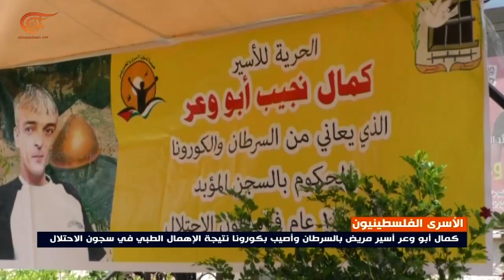الأسير كمال أبو وعر يعيش معاناة مزدوجة بعد إصابته بالسرطان وبكورونا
أصبح الأسير عبد الله محمد عبد النبي شراكة الأسير الثاني الذي تعلن إصابته بفيروس كورونا بعد الأسير أبو وعر الذي يعيش معاناة مزدوجة وهو المصاب بالسرطان.